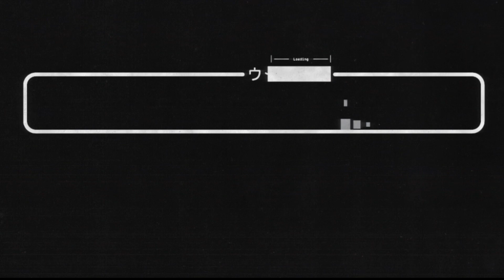Chotto a Minute, Yamete Kudastop! | Woolie VS Wild Hearts (Session 2)